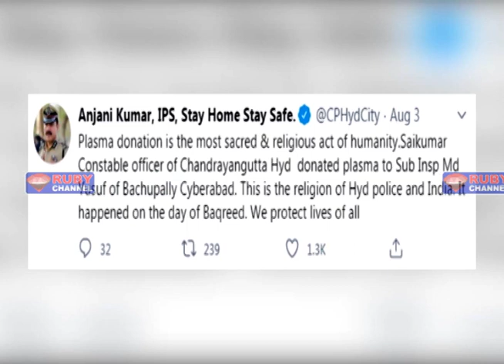Rubynews 04 August 2020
NEWS BULLENTINS
  NEWS ANCHOR : MOHD AKHTER
  NEWS VIDEO EDITOR :  INNAYATH